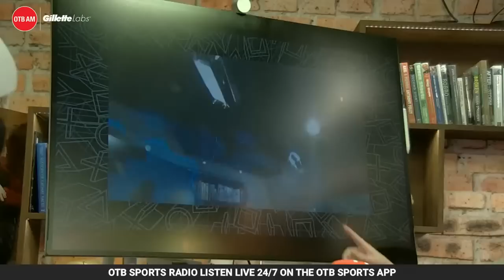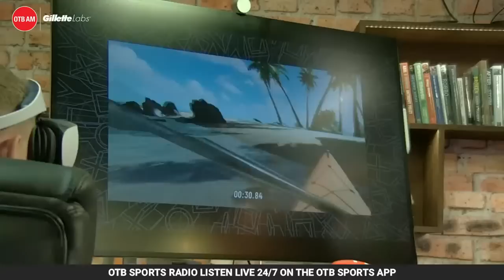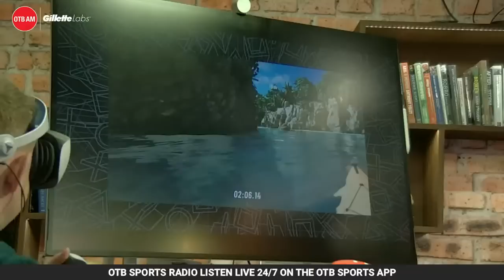Ronan O’Gara, Seanie Johnston on League finals, Six Nations w/ Anna Caplice, Jess Kelly | OTB AM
It’s the end of the week *and* the end of the month?! Adrian & Shane will barely contain their excitement on Friday’s OTBAM!

Here’s what’s coming up today:

7:30: Adrian, Shane, & Colm
7:50: Ronan O’Gara
8:10: Anna Caplice
8:30: Seanie Johnston
8:55: Friday Firepit, with Cameron & Kathleen
9:10: Jess Kelly
9:30: Rafa Honingstein

- Snapchat: add us and message the show @offtheball1